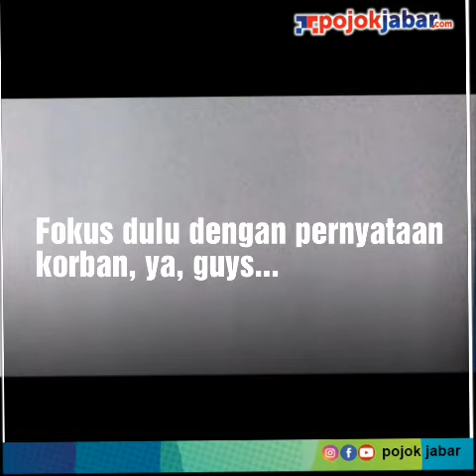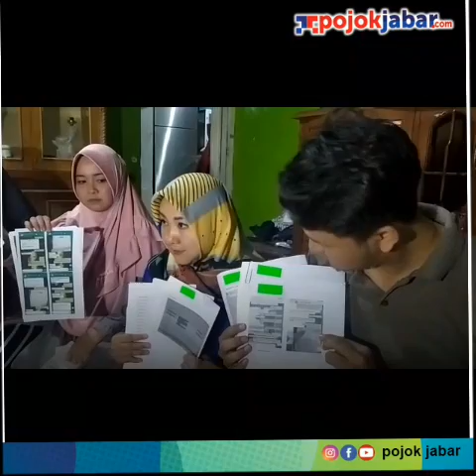Puluhan PASANGAN TERTIPU WO High Level Cianjur